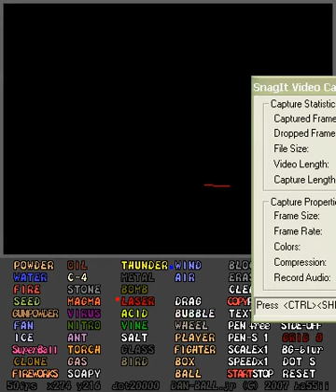How To Make A Laser Box In Dust